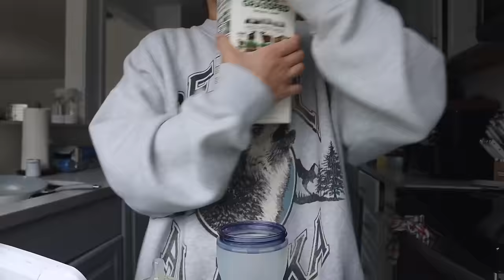MUNDANE DAYS IN THE LIFE as a sahm + wfh mom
- linen striped pants (probably will be returning these... just because they are SO LONG on me lol)

faq's
age -- 24 (birthday oct. 9th!)
degree -- child & adolescent development SP'22
camera  -- Canon M6 Mark II w/ 18-22mm lens
location -- San Diego, CA!
editing software -- FCPx
husband's job -- firefighter